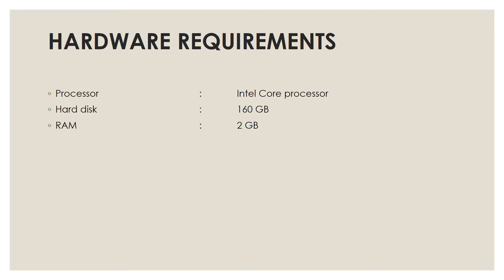FACIAL MASK DETECTION USING SEMANTIC SEGMENTATION